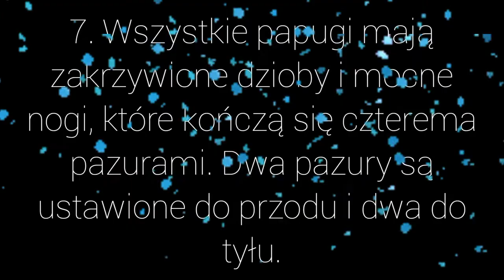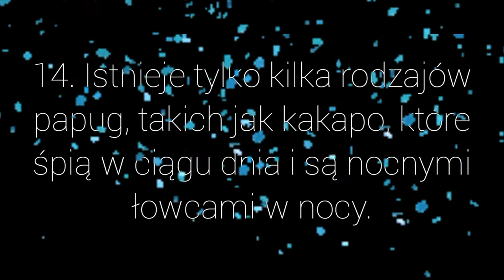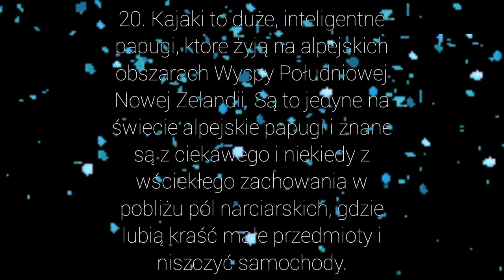22 Ciekawostki o Papugach